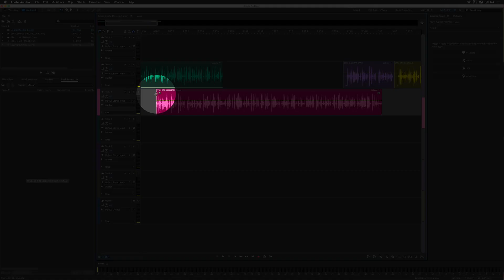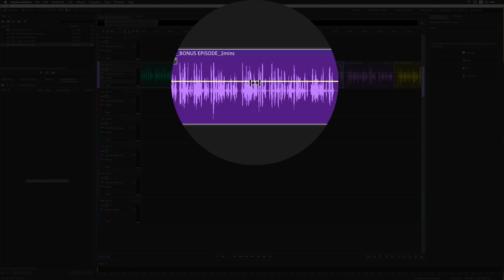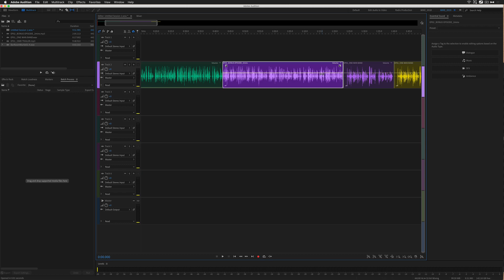How To Use The Slip Tool in Adobe Audition CC 2019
This tutorial will show you how to use the Slip Tool in Adobe Audition.

The slip tool is located in the Multitrack of Adobe Audition CC 2019.
It is a tool located in the toolbar above the Multitrack between the Razor & Time Selection Tools
Keyboard Shortcut for the Slip Tool = Y

The slip tool allows you to shift the audio within a trimmed clip
A trimmed clip is a clip of audio that has been ‘trimmed’ (duration shortened) at the beginning or the end.

The beginning of a clip is called the ‘head’
The end of a clip is called the ‘tail’

Trimming a clip is common in audio and video editing to use only the parts of the clip you want without permanently deleting the footage.

Note: The multitrack in Adobe Audition is non-destructive so even if you used the Razor tool to cut/split a clip, you could still extend the trimmed clip to access the content.

The Slip Tool (Y) is used to shift/slide the audio within a trimmed clip left or right without moving the location of the actual clip.